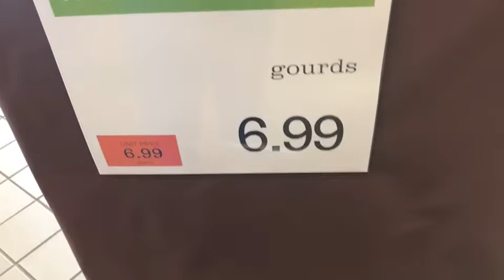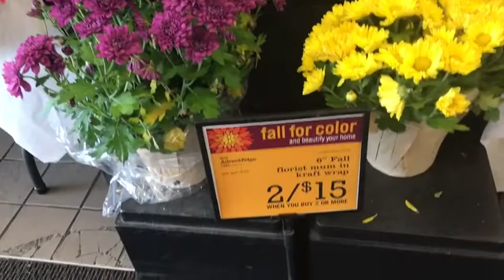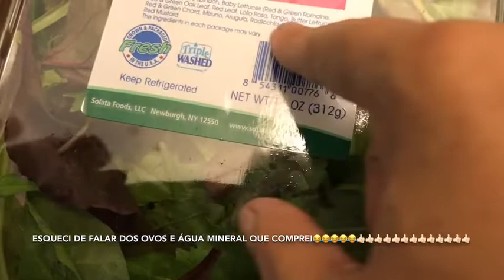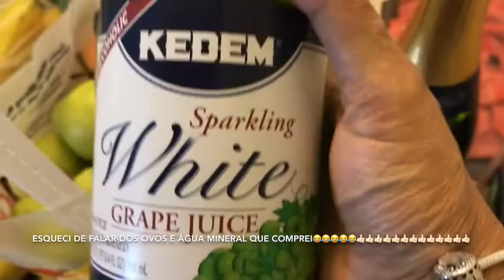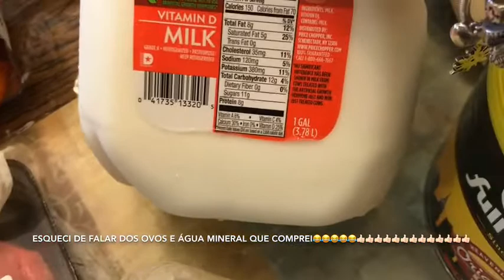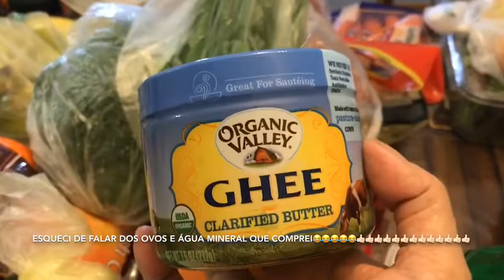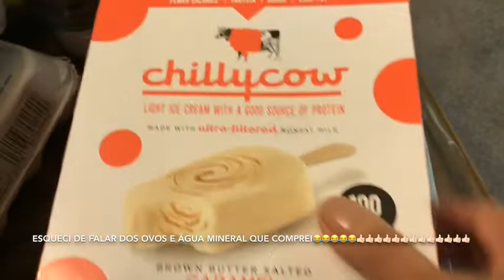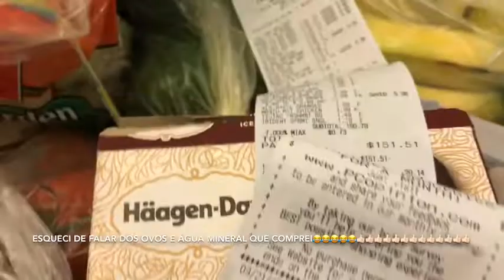NO MERCADO COM A VOVÓ!